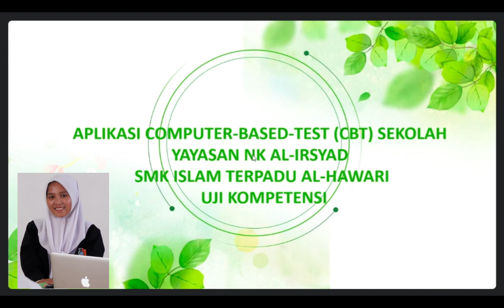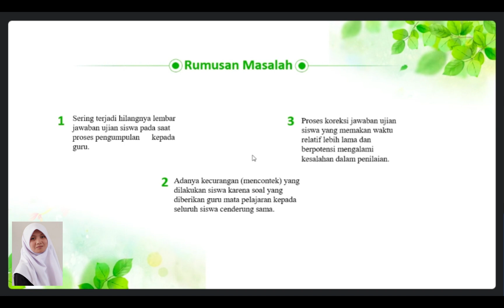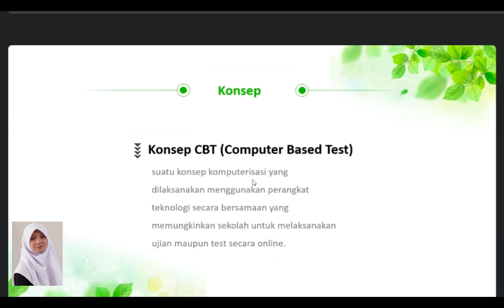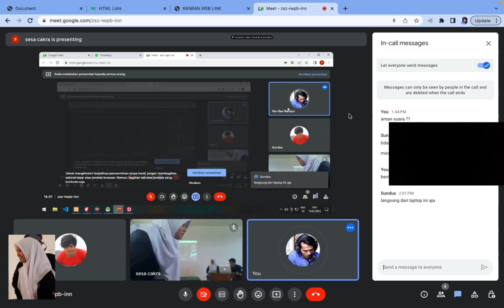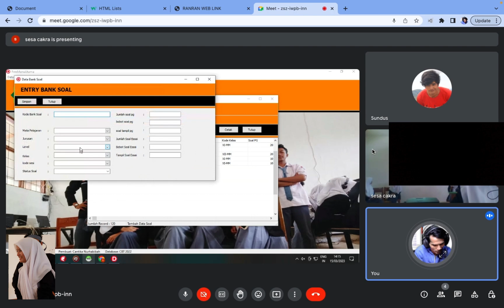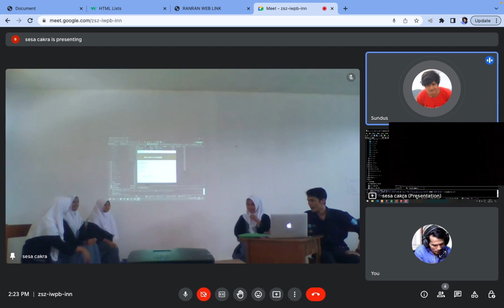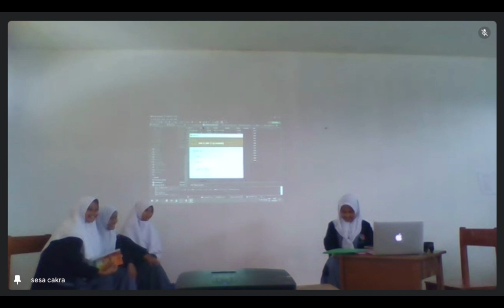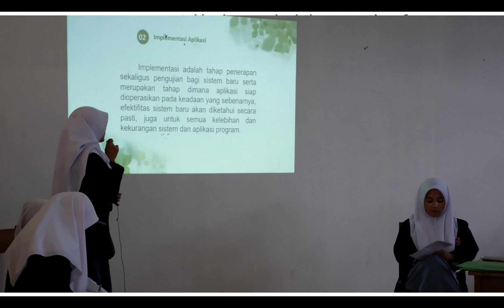UJIKOM Siluman 2 - Pembuatan Aplikasi CBT - SMK Al Hawari Cibiuk Garut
Hello Everyone ,

Bp kasih jempol 4 buat kalian dan selamat atas kesuksesan UJIKOM nya, mulai dari awal persiapan, proses pengerjaan sampai bisa mengimplementasikanya. Kerja keras dan ketekunan yang menghantarkan kalian sampe di hari ini.

Semangat dan terus melangkah untuk berubah, boleh bangga dengan pencapaian hari ini tapi ingat manfaatkan ilmu yang telah kalian dapat untuk menunjang masadepanmu.

Masa masa SMK memang menarik dan penuh dengan kesan, tapi sayang masa-masa itu akan segera di akhiri, ketika kalian lulus sebagai Anak SMK Al-Hawari, yang sekaligus membuka pintu menuju kerasnya kehidupan yang sebenarnya.

Selamat untuk semuanya tim Siluman Cewe..
Peni, Cantika, Hada dan Alawiyah

▬▬▬▬ Chapters  ▬▬▬▬▬▬▬▬▬▬

► Resume Template and Cover letter I used for applying to software internships and full-time jobs